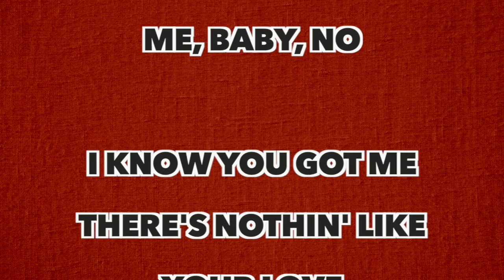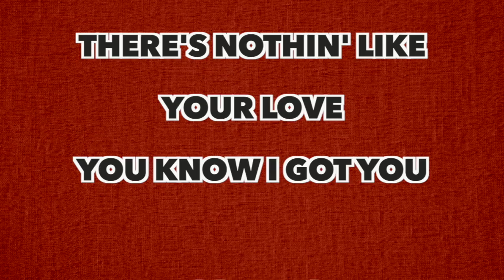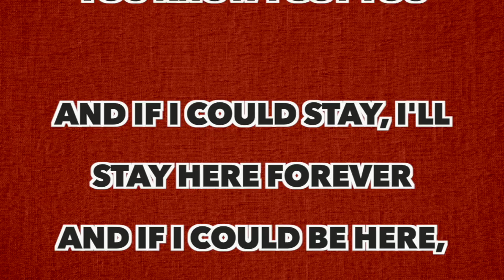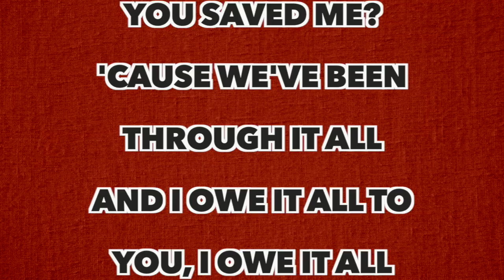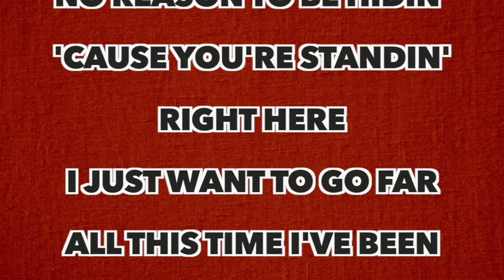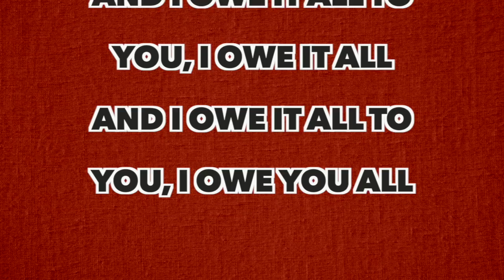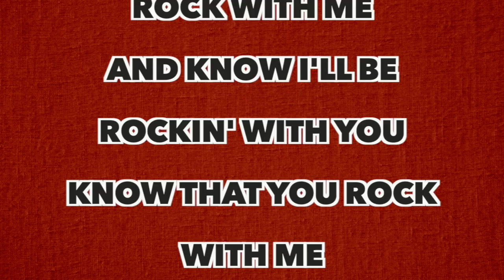Alicia Keys - You Save Me (Full Song Lyrics)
(feat. Snoh Aalegra)

Yeah, well
I never thought I'd find it
But it's always been clear
Well, this time that I've been tryin'
You were standin' right here
I never thought I'd go far
And all this time I've been fightin'
'Cause everything was so hard
You didn't give up on me, baby, no

I know you got me
There's nothin' like your love
You know I got you

And if I could stay, I'll stay here forever
And if I could be here, we'll be here together
'Cause did you know that you saved me?
Did you know that you saved me from the fall?
Did you know that you saved me?
'Cause we've been through it all
And I owe it all to you, I owe it all
And I owe it all to you, I owe you all

And know that you rock with me
And know I'll be rockin' with you
Know that you rock with me
You know I'll be rockin' with you

Needed to be reminded
'Cause it wasn't all clear
No reason to be hidin'
'Cause you're standin' right here
I just want to go far
All this time I've been fightin'
'Cause everything is so hard
But you won't give up on me, hey, yeah

And there's nothin' like your love